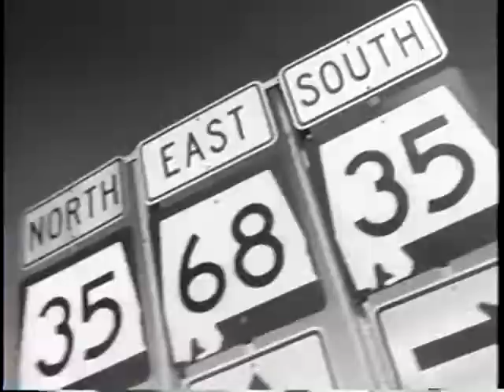Southgang Love Ain't Enough - VIDEO 4K